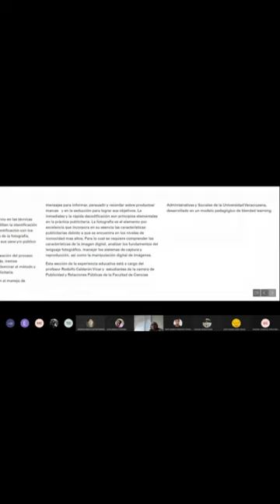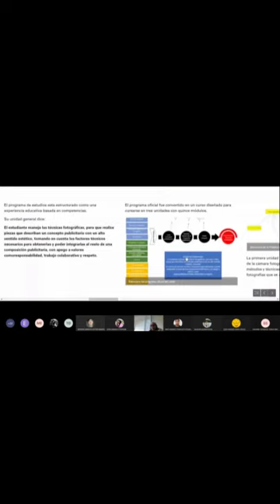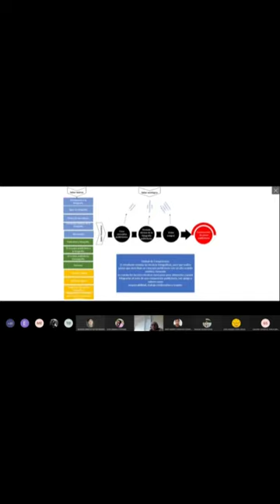Presentación corta de Curso del Profesor Rodolfo Calderón Vivar